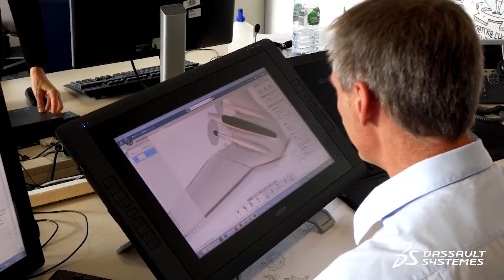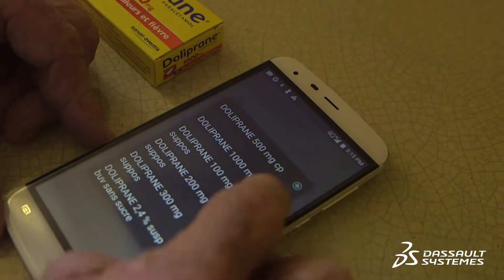CES 2019 - Meet the 3DEXPERIENCE Lab's startups - Dassault Systèmes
CES 2019 - Meet the 3DEXPERIENCE Lab's startups - Dassault Systèmes. Here is a recap of our 3DEXPERIENCE Lab booth at CES 2019.
- ZERO 2 INFINITY reinvents going to outer space with a low-cost launcher that can put into orbit up to 10x more volume and provide a smoother launch environment.
- EXACTCURE is the first digital solution that fights the global challenge of providing accurate individualized medications through personalized medicine.
- GYROLIFT targets mechatronics solutions to unlock mobility for people or heavy/sensitive cargo.